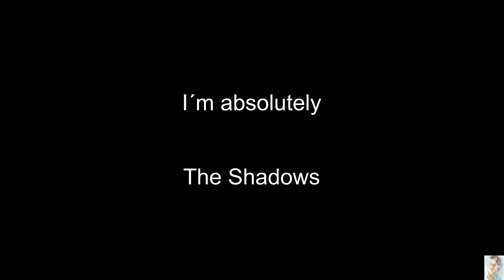I´m absolutely (The Shadows) BT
I´m absolutely (Backing Track)
Hank Marvin Style.
The Shadows.
Instrumental.